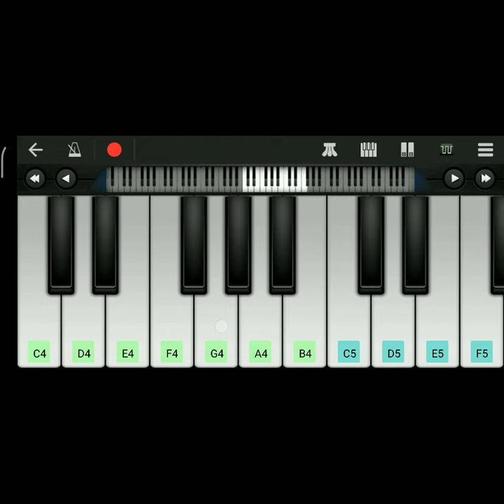Nate Is Late theme song in piano